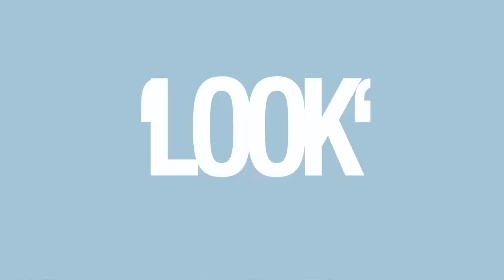LOOK. A Short Film By Mr. Moda | Official Trailer NYFW SEPT 16th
COMING SEPT 16th.

Shot and edited by Mr. Moda.

Thank you Daniel. Nii Wilson. Lamont Deenah. For being a friend. The Boothe Family. The Loweth Family. The Superville-Dunston Family. My Ummii You Are Missed. Julianna, My Love You Are Missed. Sweet Dreams. Amar You Are Loved. Star We Miss You. Wise You Are Forgiven. Mother, You Are Forgiven. My Father You Are Forgiveness. Saeeda I Love You With All My Tender Soul. Chris You Were Shown Mercy. Anaya You Have Always Known Mercy. JONATHAN… You will get what’s coming to you. We All Will.

For My sun, Ishmael Abdul-Hakim, my friends, family and to you the viewers worldwide; here is a special treat to intrigue your mind. I hope this film encourages you to take your time to ‘look’ at the things that are most precious to you… just a bit longer. To take advantage of time as much as necessary; to see the worlds, within the world. Have the confidence to fail …and to move on. To practice love and forgiveness. But most importantly, to create.

A special thank you extended to Art on paper and the Art Market Productions Team. For more information on upcoming events and more